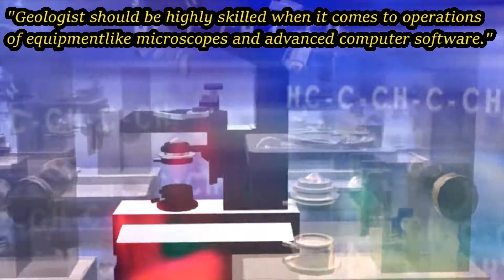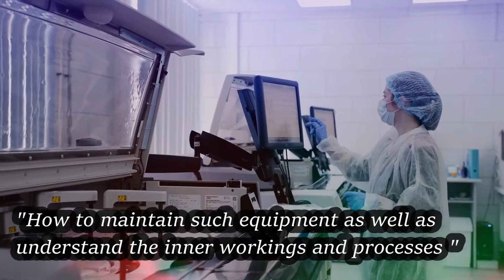Geology: Geologist Skills I Geology Jobs I Geology Degree I Geology Career I bsc geology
Geology: Geologist Skills I Geology Jobs I Geology Degree I Geology Career

This Video will cover :

1. What is Geology?

2.Geology jobs

3. How to become geologist

4. Geologist jobs

5. Geologist salary

6. Geology major

7. Geology job option

8. Geologist salary abroad

9. Geologist jobs abroad

10. Geologist  jobs salary

11. What are 5 important skills that a geologist should have?

12. What makes a good geologist?

13. What are the Duties of a geologist?

14. What are 3 things Geologists do?

15. What Kind of Skills Are Essential to Be a Geologist?

16. Geologist skills resume

17. Geologist job description

18. Geologist education requirements

19. Project geologist job description

20. Duties of a geologist in mining

21. Geologist salary

22. Where do geologists work

23. Geologist work environment

24. What work does a geologist do?

25. What type of geologist pays the most?

26. What is the best job in geology?

27. Is geology a viable career?

28. Geology jobs europe

29. Geology jobs international

30. Geology jobs salary

31. junior geology jobs

32. Gis geology jobs

33. Petroleum geology jobs

34. Bsc Geology jobs

35. Msc geology jobs

geology jobs
bsc geology

geology jobs

bsc geology career options

msc geology jobs

geology degree

geological engineering career

geology jobs

geologist career

bsc geology

geology

geology career

msc geology jobs

what is a geologist

الجيولوجيا,

Top Companies in Canada Hiring for Geologist Jobs I Geology Jobs I Canada Geology

geology jobs

geologist career

geologist

geologist salary,

msc geology jobs

canada labour job salary

geological engineering,

geologist malayalam

geology

planet geology

scope of geology,

Geologist Salary in Canada I Geologist Salary Per Month I Geology Job salary in Canada

engineering geology,

geologist salary,

geologist

environmental geology

Geologist Salary in USA I Geologist Salary per month I Geology Job salary

geologist career

geologist work

gis career

msc geology jobs

opsc geologist salary

petroleum geology

upsc geologist salary

usa job salary

Geology Study I Top 10 Geology Universities in the world I Best Geology universities

geology course,

bsc geology,

geology and mining subject review in bangla

geology degree

geology and mining subject review

geology student

geology engineering

msc geology colleges in india

msc geology jobs

best university in the world

bsc geology hansraj college

bsc geology in tamil

bsc geology malayalam

economic geology

gemology course malayalam

geography degree

geological science subject review

geologist

geology career in india

geology exhibition

geology for beginners

geology major

geology of australia

geology student life

geology subject

petroleum geology

structural geology

top universities in the world

Geology Jobs : Geologist Jobs Salary  in UAE  I Geologist  Salary in Gulf Countries

geologists

geology concepts

geology course details in tamil

after bsc geology scope

branches of geology

engineering geology in civil engineering

geo engineering and geology

geological

bsc geology career options, geology jobs, bsc geology jobs,  geology degree,  geologist career,